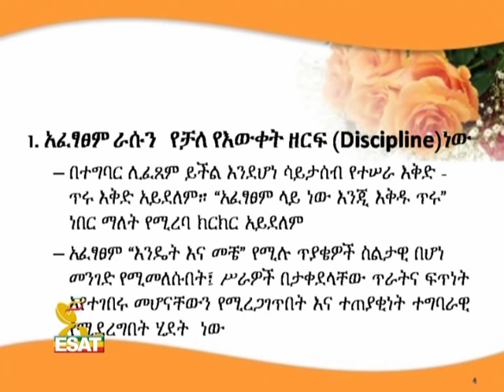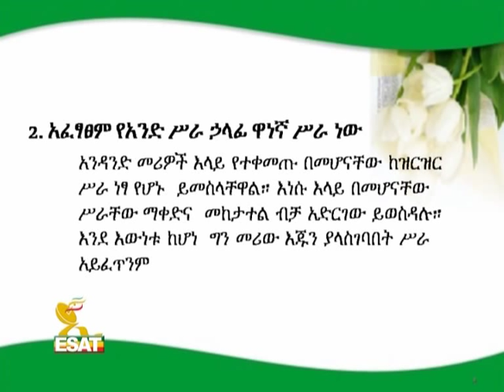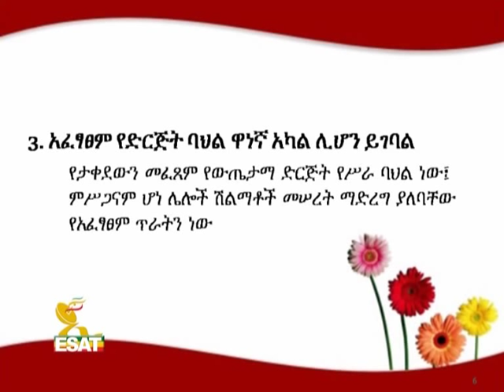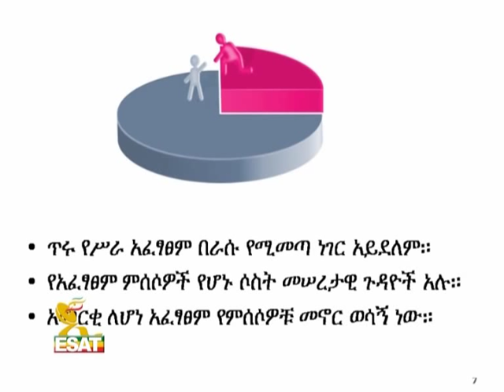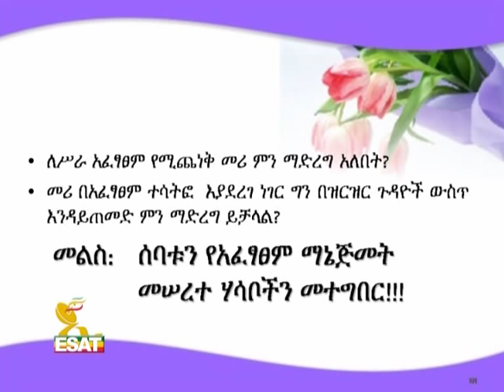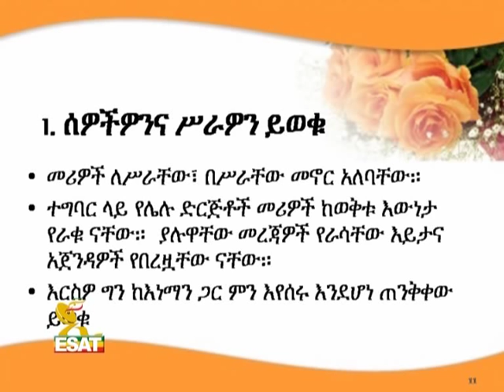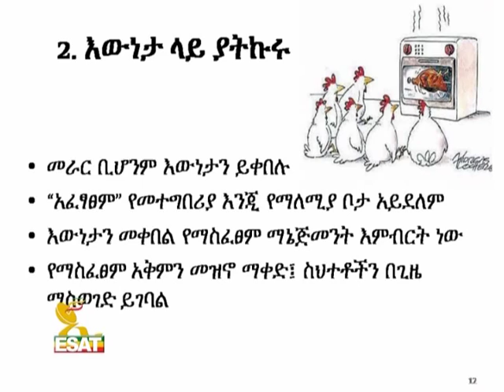Execution Part I.mpg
EXECUTION: The Discipline of Getting Things Done; Author: Larry Bossidy and Ram Charan; Presented by Tadesse Biru Kersmo in Amharic Language